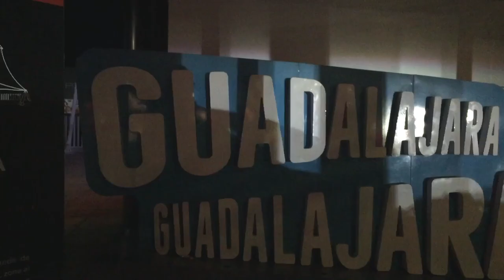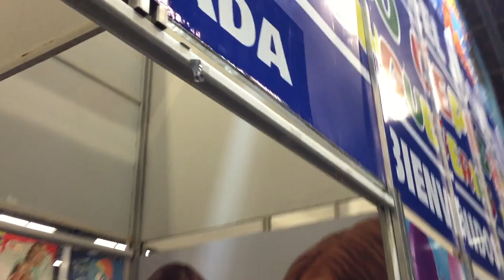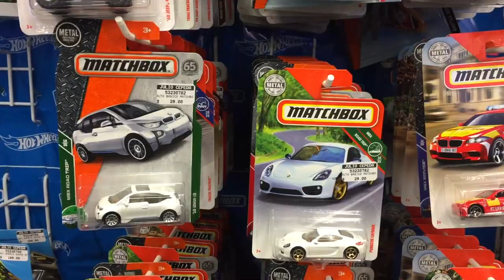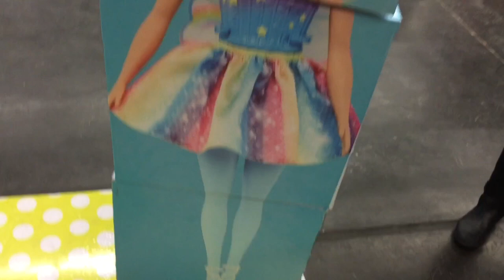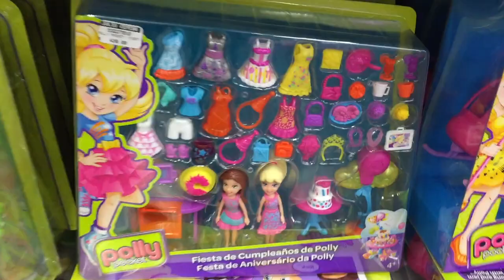Julio Cepeda Jugueterías en Expo Guadalajara, Navidad 2018 con Auraventura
Regalos de Navidad!

Nos fuimos a EXPO JULIO CEPEDA en Expo Guadalajara a buscar los regalos de navidad y encontramos una gran variedad de Juguetes y marcas.

Este evento es del 8 al 24 de Diciembre de 2018 en Expo Guadalajara y esta abierto de 10:00 AM a 10:00 PM y es gratis!

Para estos días en que todos buscan regalos específicos este lugar es ideal para encontrar lo que necesitan!

Les compartimos nuestra experiencia en EXPO JULIO CEPEDA

FELIZ NAVIDAD!